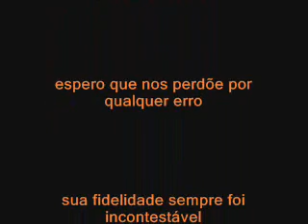Últimos momentos de um grande amigo.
Últimos momentos do meu querido amigo. Morto por hepatite viral em 2009.

OBS:Eu só coloquei corrente no Strauss em duas condições: para tratamento (a pedido do veterinário) e para passear, por ele ser de grande porte - para a proteção dele e das pessoas na rua. Me sinto na obrigação de escrever isso pois há algumas imagens no vídeo, no final de seu tratamento, em que ele está na corrente. E peço para os imbecis que nunca tiveram um animalzinho na vida que parem de ficar mandando mensagens abusivas e ofensivas a respeito do carinho que sempre tive com meu cãozinho.